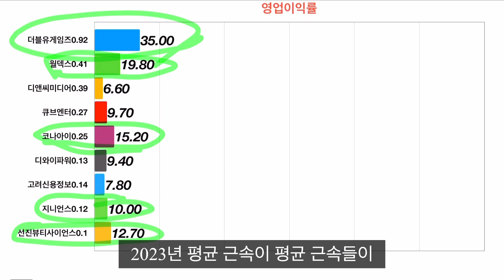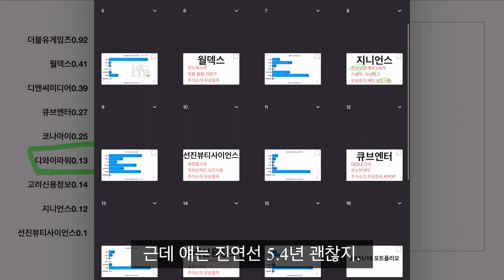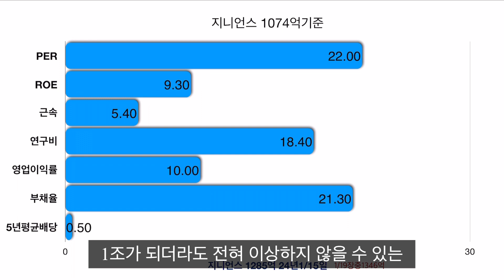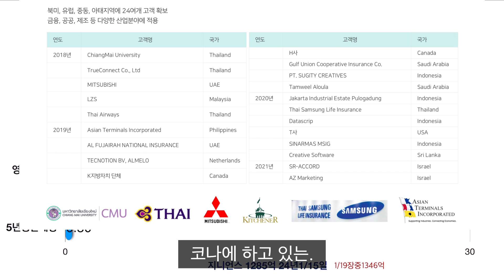지니언스 가즈아아아아~